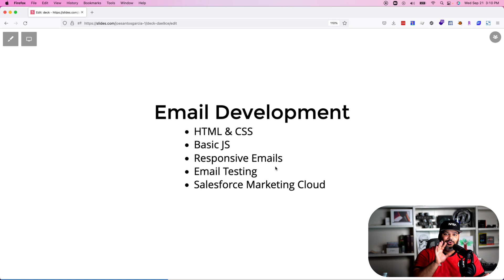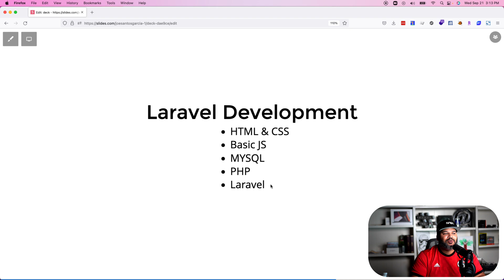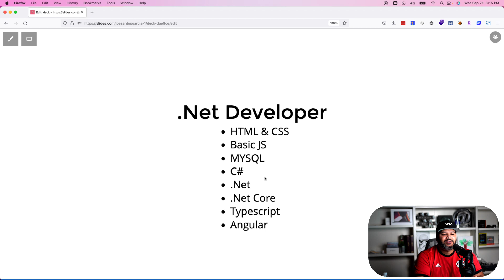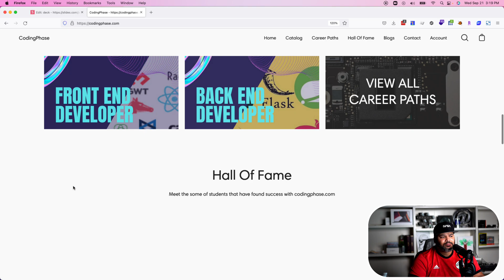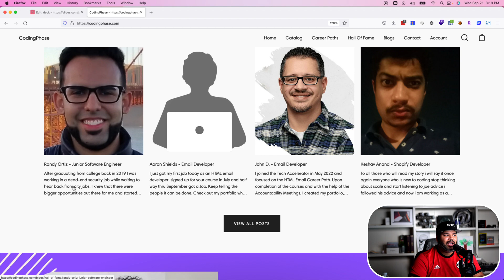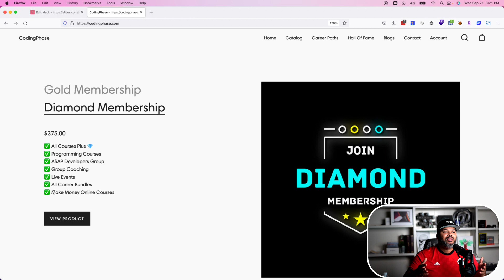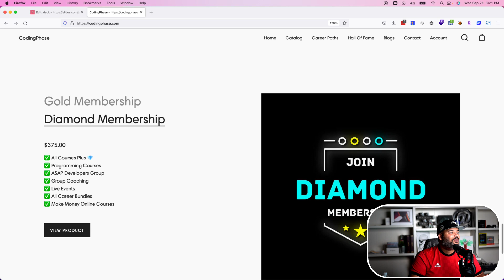Developers Want Better Work Life Balance Try These Stacks and Call It A DAY...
Want Better Work Life Balance Try These Stacks and Call It A DAY...